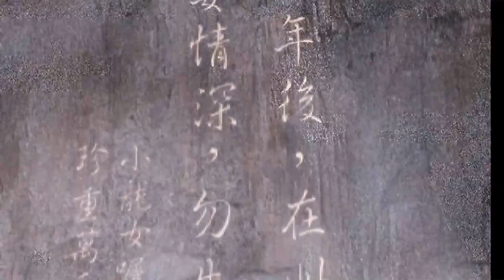新神鵰俠侶-楊過&小龍女最後VS公孫止